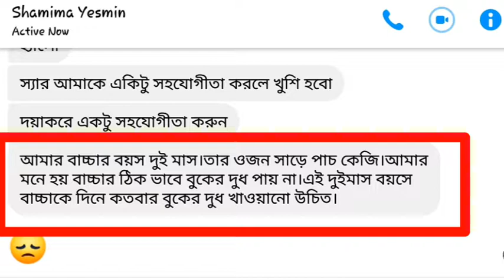দিনে কতবার বাচ্চাকে বুকের দুধ খাওয়াবেন?How Frequently a baby needs Breastfeeding?প্রশ্নোত্তর পর্ব ০৭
দিনে কতবার বাচ্চাকে বুকের দুধ খাওয়ানো উচিত?How Frequently a baby needs Breastfeeding?প্রশ্নোত্তর পর্ব ০৭
করোনা সম্পর্কে আমার কিছু ভিডিও লিংকঃ

ডা.মাহামুদুল ইসলাম চৌধুরী(মামুন)
এমবিবিএস,বিসিএস স্বাস্থ্য
মেডিকেল অফিসার,
রাউজান উপজেলা স্বাস্থ্য কমপ্লেক্স,চট্টগ্রাম

দিনে কতবার বাচ্চাকে বুকের দুধ খাওয়ানো উচিত,how frequently a baby needs breastfeeding,how to breastfeed a baby,how much milk a baby needs,কতবার বাচ্চাকে বুকের দুধ খাওয়াবেন,বাচ্চাকে বুকের দুধ খাওয়ানোর নিয়ম,বাচ্চা দুধ পায় না কেন,বাচ্চা বুকের দুধ কম পায় কেন,বাচ্চার ওজন কম কেন,শুধুমাত্র বুকের দুধ খাওয়ানো উচিত,কিভাবে বুকের দুধ খাওয়াবেন,বুকের দুধ খাওয়ানো কখন বন্ধ করা উচিত,কত বছর পর্যন্ত বাচ্চাকে বুকের দুধ খাওয়ানো উচিত,